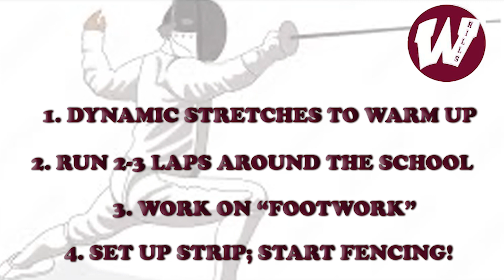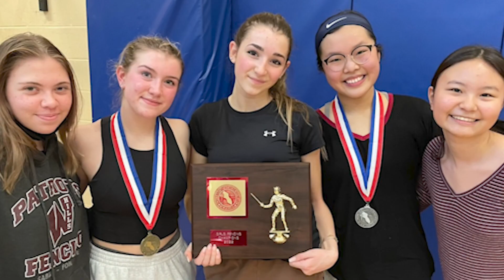Wayne Hills Girls Fencing Feature 2022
Produced by Stephanie Tulpan